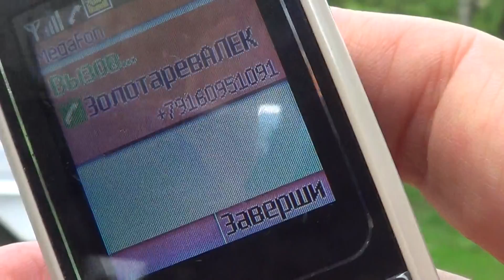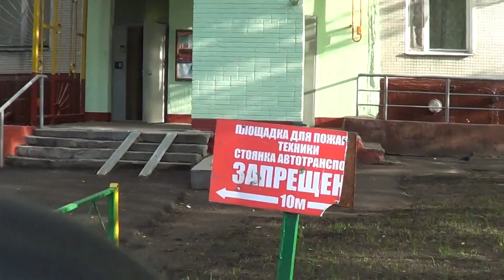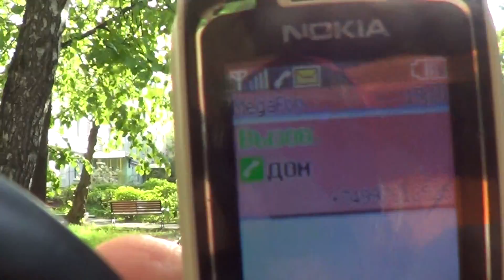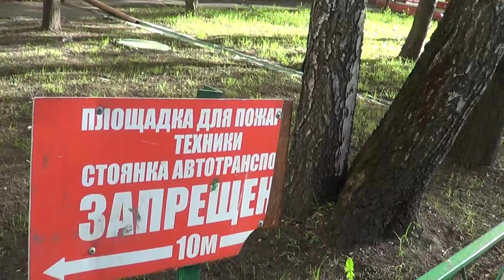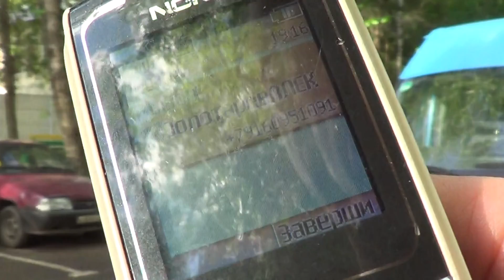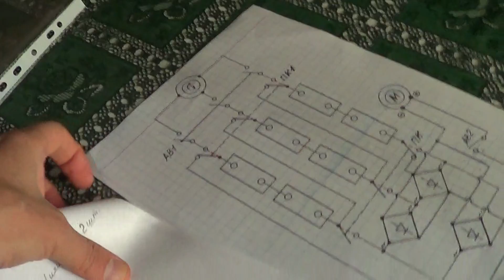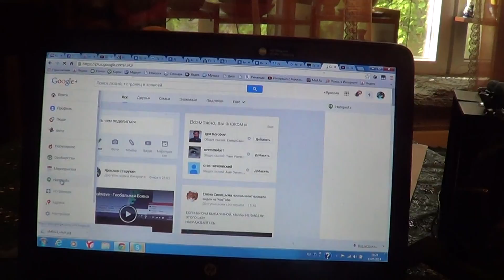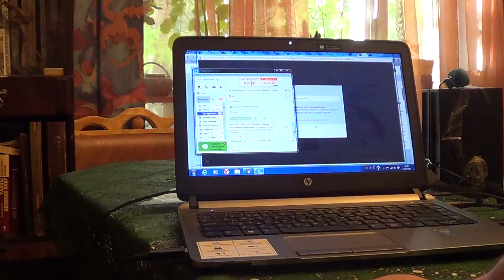В ожидании Золотарева во дворе Globalwave - Глобальная Волна